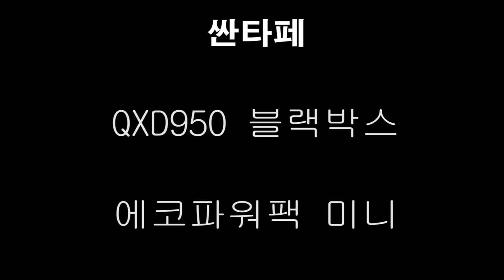싼타페 energy storage system 블랙박스보조배터리 에코파워팩 QXD950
싼타페 차량용 블랙박스보조배터리 에코파워팩 energy storage system QXD950